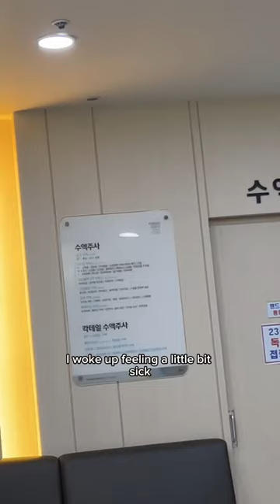hope you guys had an amazing christmas 🎄🤍koreavlog